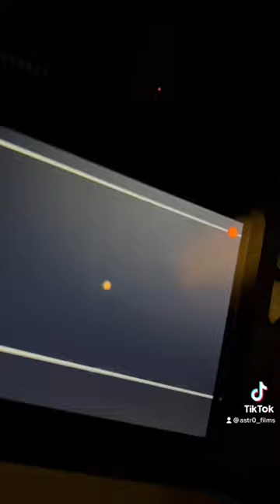Mars captured by my 8” Dobsonian telescope